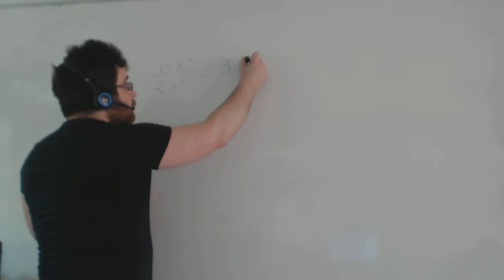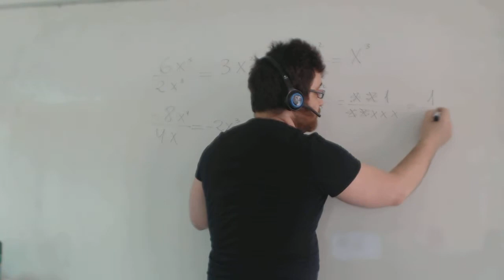División de fracciones Matemáticas 1º ESO Academia Usero Estepona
División de fracciones Matemáticas 1º ESO
Academia Usero en Estepona, el centro de formación con más vídeos en Internet del Mundo presenta: División de fracciones Matemáticas 1º ESO